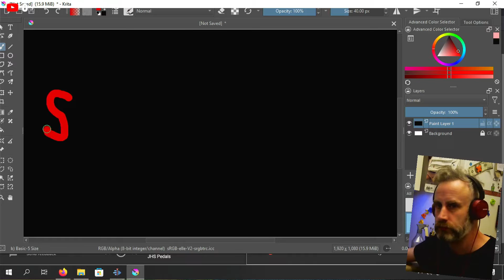I fecked up...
Broke my phone screen... can i fix it?

Nokia 3.4 do not recommend. More trouble than it's worth.